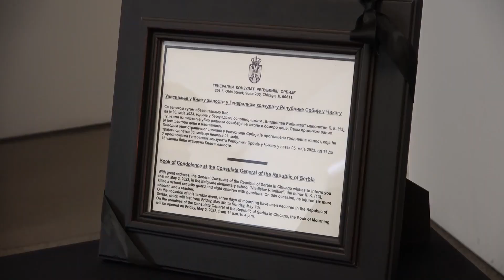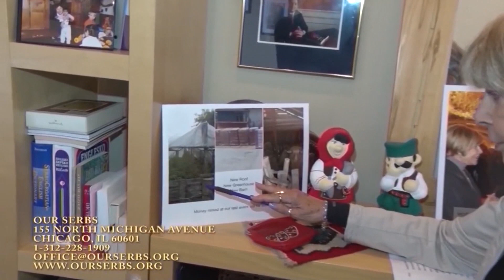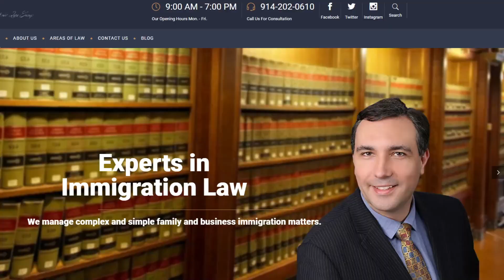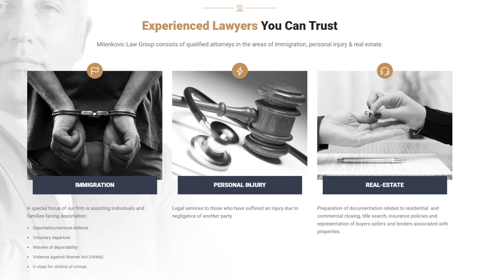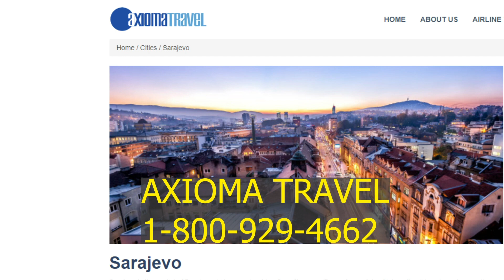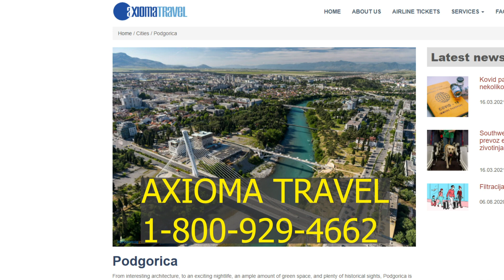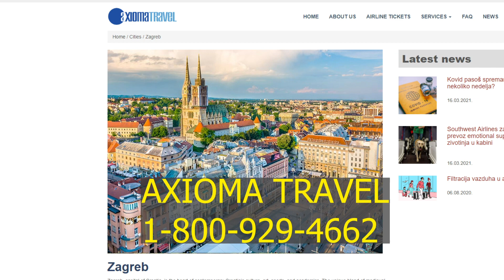Srpska Razglednica iz Amerike 6 maj 2023